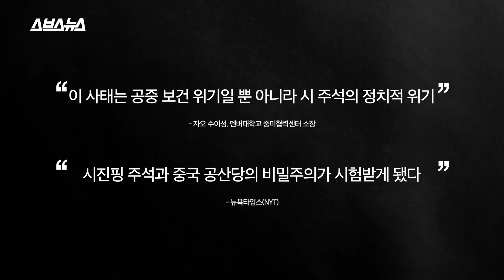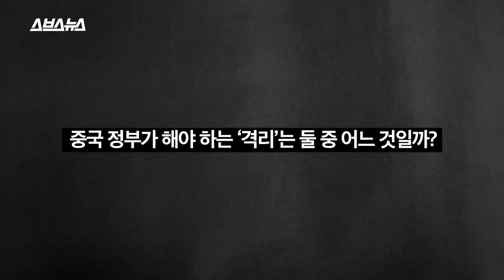실종? 격리? 우한 사태 폭로 이후 사라진 천추스 기자는 어디에? / 스브스뉴스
중국 우한에서 시민 기자 천추스가 '실종'됐습니다. 그는 신종 코로나바이러스 감염 사태에 제대로 대처하지 못하는 당국의 부실 대응을 고발해 온 사람이죠. 그의 친지들에 의하면 천추스는 중국 경찰에게 끌려가 어디론가 '격리' 조처됐다고 합니다. 이와 비슷하게 현재 웨이보 등 중국 SNS에선 정부 비판적인 댓글이나 계정이 하나 둘 씩 사라지고 있습니다. 중국 정부가 질병을 격리하듯 시민들의 목소리를 '격리'하고 있는거죠. 그렇다면 중국 정부의 여론 '격리'는 어디까지 효과가 있었을까요? 스브스뉴스가 중국 정부의 '격리' 조치를 다시 한번 짚어 보았습니다.

책임프로듀서 하현종 / 프로듀서 권재경 / 구성 남영주 박경흠 / 편집 배효영 / 도움 박은영